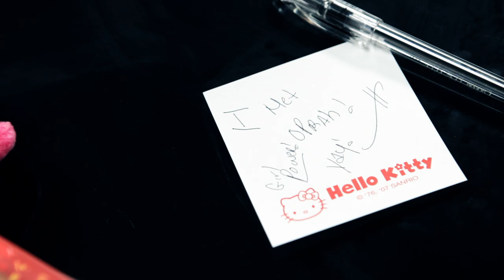Count Your Blessings - DIY Affirmations Jar with Karen Civil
DIY tips for Counting Your Blessing with an Affirmation Jar.